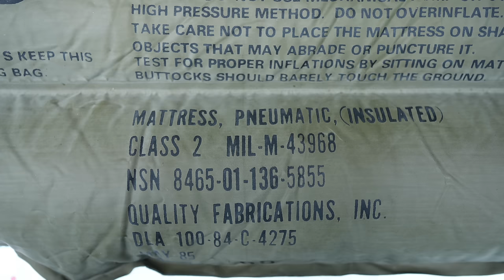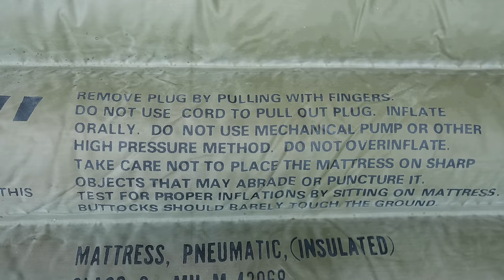Time is Running Out - US Military Insulated Pneumatic Air Mattress Review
This is one of those rare military surplus items that you should carefully consider purchasing before it is too late!

They are getting rarer and harder to find plus, the shelf-life is running out!

In this Agenda Free Review, Luke is updating his thoughts concerning the US Military Pneumatic Air Mattress; time is running out for these pads and the question is this;

is it a good fit for you?

or

US Military Pneumatic Mattress

Agenda Free Link : eBay.com

Price : Around $40 is the going rate; finding 2 for $80 is common

Weight : 3.25lbs

Measurements :
Measures 74 x 30", 5” thick

Color : While it is gray now, these pads originally were Olive Drab in color

Availability : These pads are now very dated but you can still find them with military surplus providers and on sites like eBay.  Condition is going to vary greatly - ask questions with the seller if you have them to ensure you get the condition of pad that you are interested in.

Date - May 1985 but I have seen these going back all the way to 1964.  Vietnam Era!

Known by many soldiers as the Rubber Bitch

Olive Drab nylon exterior, coated with rubber for toughness in the field

Polyester batting inside to keep cold from rising through the mattress

Military-grade, leak-proof valve and cap. Snap Lock Mouth Piece

The insulated pneumatic mattress is made of rubber-coated nylon cloth and is shaped to conform to the sleeping bag.

Has batting inside each of the channels

Pros :
Inexpensive
Very comfortable
You can lay on your side with no issues
Has an awesome military surplus cool factor
Incredible Tough - I’ve used this pad all over the east coast and have never had any issue with it.  It just keeps going even after all of these years.

Cons :
Heavy
Takes a long time to inflate - seriously….if you pick one of these up you might want to get some sort of air pump as this takes forever!

Review Summary :
Should you buy one of these Pads?
It really depends on what you are after;

If you like military surplus then absolutely.
If comfort is the most important aspect then yes.
If wight matters at all then it might not be the best fit for you.
If pack size is important then other pads might be a better fit for you.